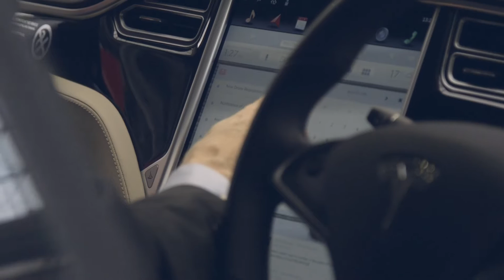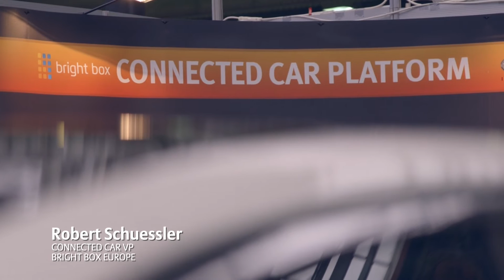Connected Cars and the Future of Car Insurance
We have seen the future of auto insurance, and it is bright — not to mention very, very different from what we see today.